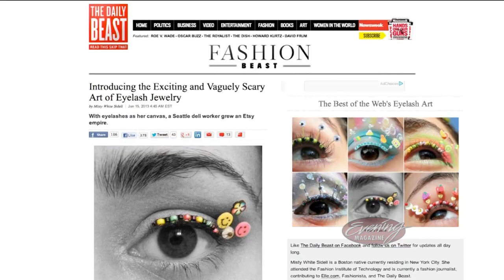Eyelash Jewelry on KING-TV's Evening Magazine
We all know that the right kind of jewelry can really add to your look, but an artist in West Seattle has come up with an entirely new way to accessorize.